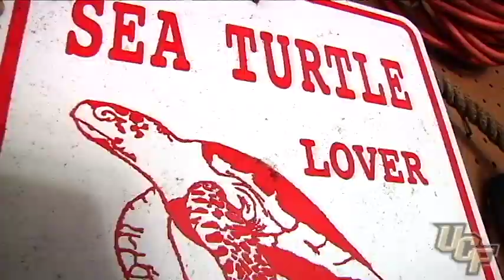Everyday Champion: Kali Mills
UCF student assistant rowing coach Kali Mills had the opportunity to research sea turtles over the summer in this "Everyday Champions" feature.